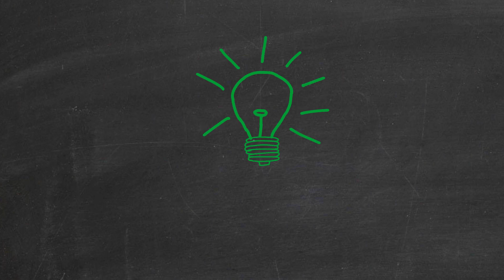Creating An Executive Summary Part One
It’s a new year and a good time to reflect on how things went for your business in 2021.
An Executive Summary is what you need.

Join your hosts Shannon Jean and Dave Hamilton as they discuss the value of the Executive Summary and how they each use it in different ways to help run their businesses.